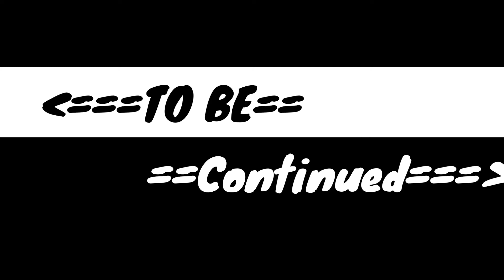GTA 6 GAME OFFICIAL GTA GAMEPLAY GTA WORKSHOP MUST WATCH 1920x1080 8 51Mb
These video is based on GTA 6 Gameplay.With high Graphics And Good Quality Video.This gameplay is from GTA WORKSHOP. Please its a very nice video you'll must watch this awesome,amazing and powerful video.Rockstar Games are legends of all games!

The game control is very nice. With awesome Cars. And a real Open World experience you'll can feel when you play it.

This video consists of:
gta 6 trailer official 2017 rockstar
gta 6 release date

Music used of: NCs best songs for YouTube videos !